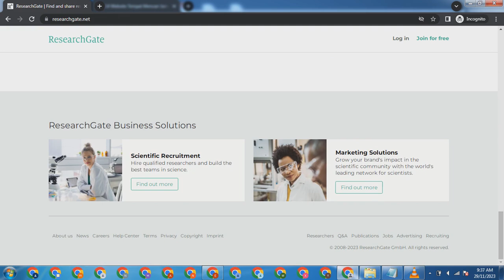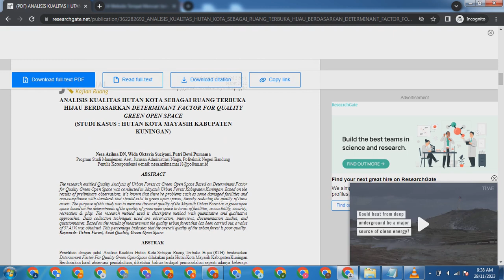Website Jurnal - Researchgate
Website Jurnal  - Researchgate.mp4